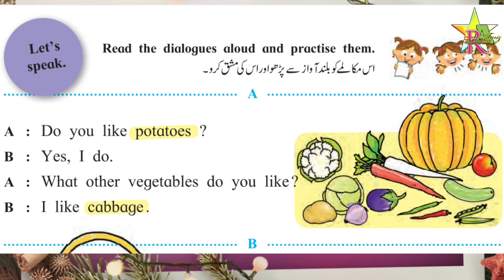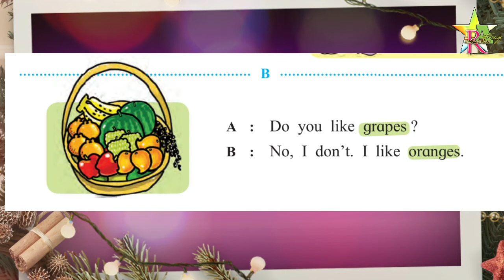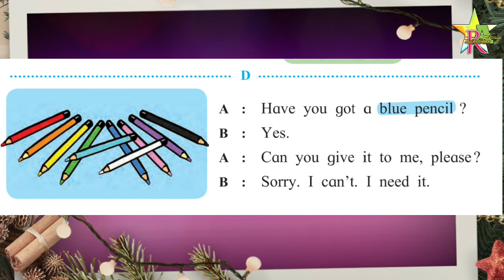Bridge Course | Class 4| English | Day 30 | Std 4th Urdu medium